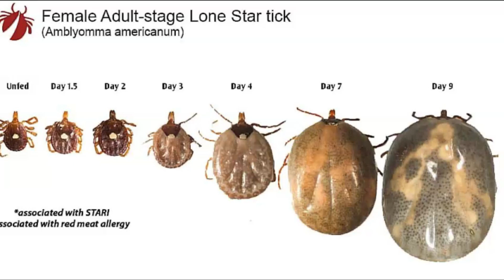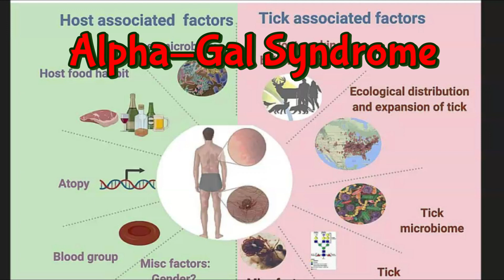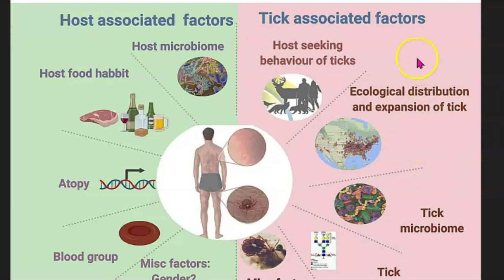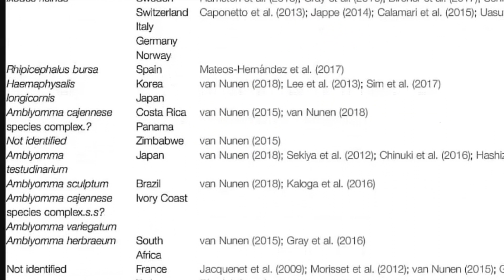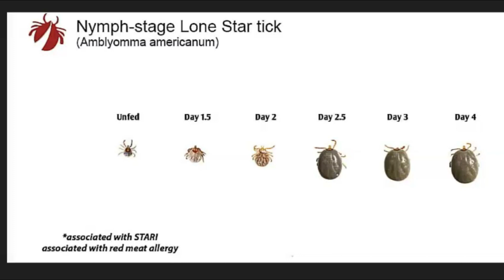WARNING! A Meat Allergy Caused By Tick Spit Getting More Common, CDC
Tick spit? Who ever thought of such. Not my red meat! Noooooo.